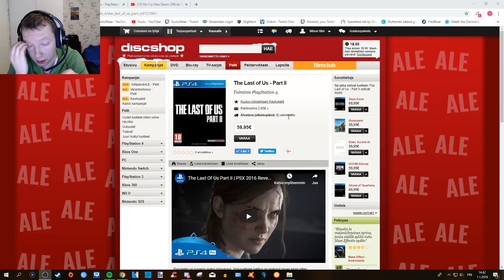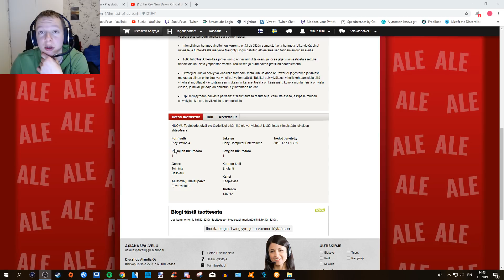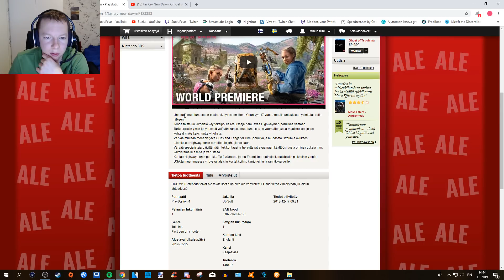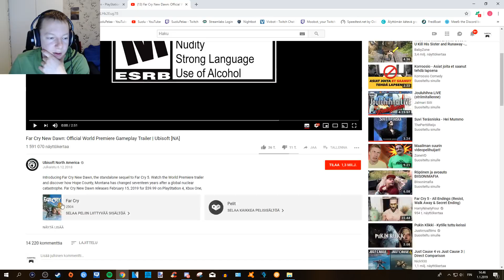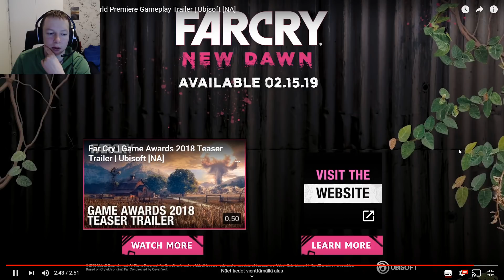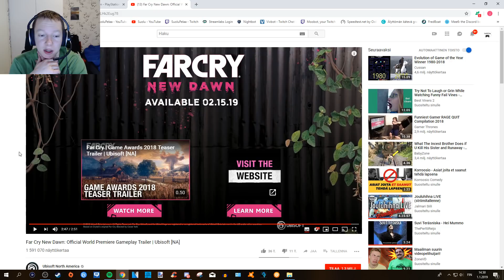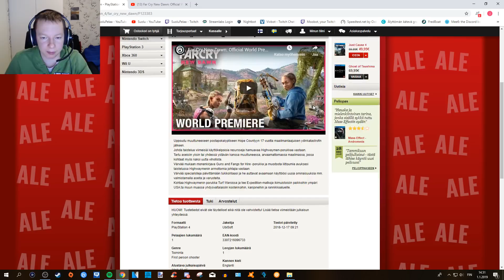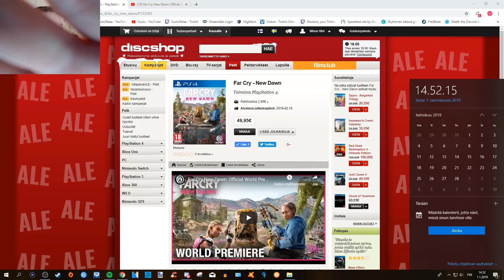Far Cry: New Dawn ja The Last of Us Part II | ENNAKKOTILATTUNA! | Läpipeluuta tulossa!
Kalenteriin ylös perjantain 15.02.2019 kello 21-22!

"Uppoudu muuttuneeseen postapokalyptiseen Hope Countyyn 17 vuotta ydinkatastrofin jälkeen.
Liity muiden eloonjääneiden seuraan ja johda taistelua uutta vaarallista Highwaymen-porukkaa ja sen armottomia johtajia vastaan, kun he hamuavat viimeisiä käyttökelpoisia resursseja.

TAISTELE HENKESI EDESTÄ POSTAPOKALYPTISESSÄ MAAILMASSA
• Tartu aseisiin yksin tai yhdessä ystävän kanssa muuttuneessa, arvaamattomassa maailmassa.

KOHTAA KAKSI UUTTA VIHOLLISTA
• Värvää mukaan monenkirjava Guns and Fangs for Hire -porukka ja muodosta liittoumia avuksesi taistelussa Highwaymenin armottomia johtajia vastaan.

RAKENNA HOMEBASEASI JA KEHITÄ SURVIVOREITA
• Värvää Specialisteja päivittämään homebaseasi – he auttavat avaamaan käyttöösi uusia ominaisuuksia mm. valmistamalla aseita ja varusteita.

TAISTELE RESURSSEISTA HOPE COUNTYSSA JA SEN ULKOPUOLELLA
• Kohtaa Highwaymenin porukka Turf Warsissa ja tee Expedition-matkoja ikimuistoisiin paikkoihin ympäri USA:ta."

Ja oooiiiikeeeiiiinnnn hyvää päivää kaikille se on Suolu täällä tänään! :)

Laitteet mitä käytän tässä videossa:
OBS Studio

(Far Cry: New Dawn läpipeluu suomeksi/in finnish/finnish/Suomi/Finland/FIN)
(Far Cry: New Dawn suomeksi)
(Far Cry: New Dawn suomi)
(Pelataan Far Cry: New Dawn)
(Far Cry: New Dawn läpipeluu Osa 1)